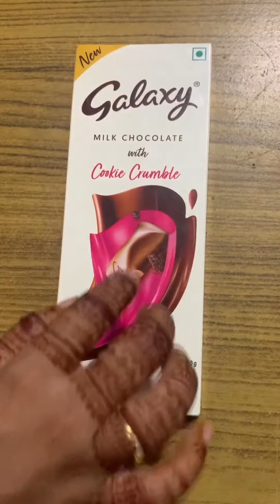Best Satisfying ASMR Chocolate Ice cream!! |Chocolates |Milk|Kitkat|Biscuit |The Bellaud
The Bellaud
Chocolate
Kitakat
Dairy Milk
Chocolate Biscuit